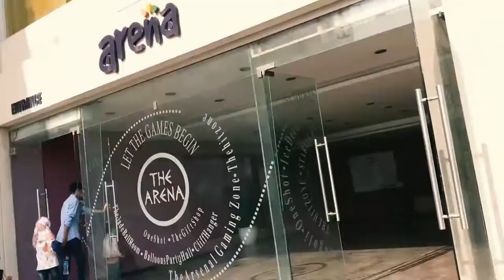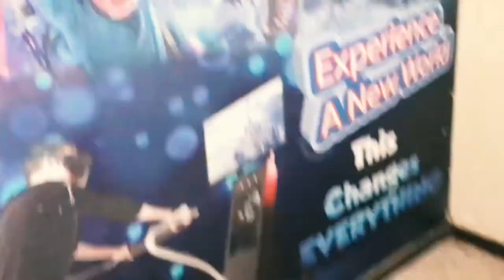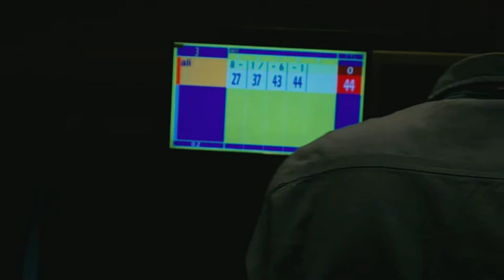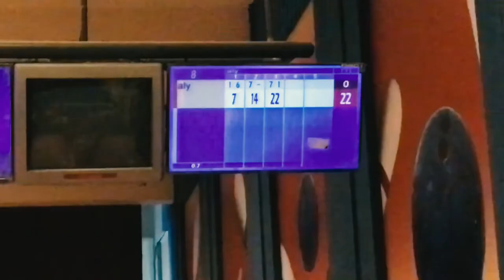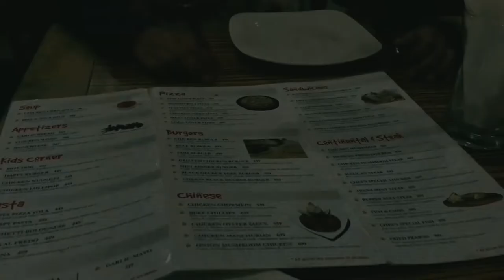Arena Club Karachi | Visit to Arena Club Karachi | Aly Vlog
Fun day at arena club karachi | Bowling | Ice skating | x-live Games | cafe Mist Restaurant | vlog
I went to arena club karachi I played bowling game various indoor games you can enjoy various games in the arena club